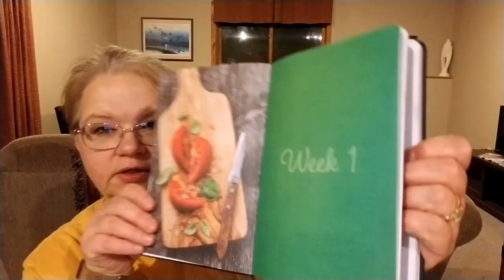What I ate on WW Freestyle || MAY 7 2018 || 4 5 miles today!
My May walking challenge is coming along nicely!  I am already at 28 miles for the week and I have a few more days left yet!  This is a what I ate while following Weight Watchers Freestyle Program on 23 smart points and 35 weeklies.  Hope you enjoy and hope you had a great weekend :D

- Eight O'Clock Coffee on Amazon
(*Unless I note differently, these links are only for products I use and like or products I reviewed in the video. I plan to use income from these links mainly to improve my channel, fund give-aways, etc.)